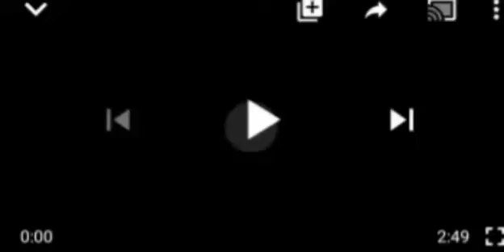MAGU BLOWS HOT: HEAR THE SHØÇKING TH1ÑGS HE SAID ABOUT JUSTICE SALAMI.